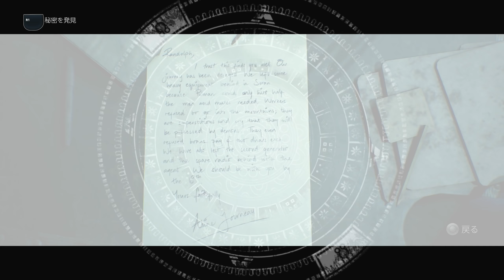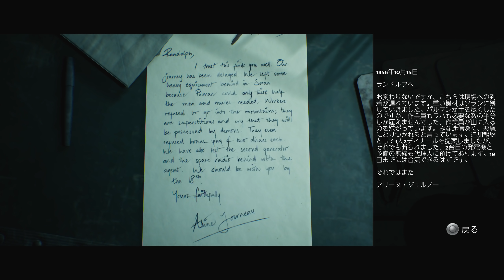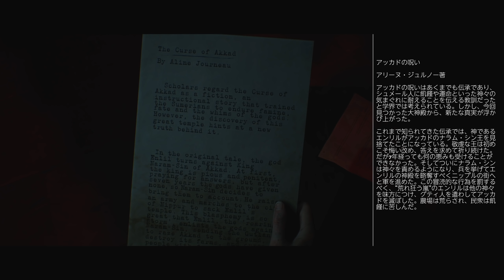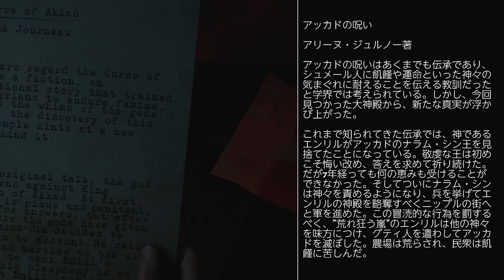#4【ハウスオブアッシュ】二次大戦中の基地の存在、カイルス計画の致命的ミス【HOUSE OF ASHES攻略】